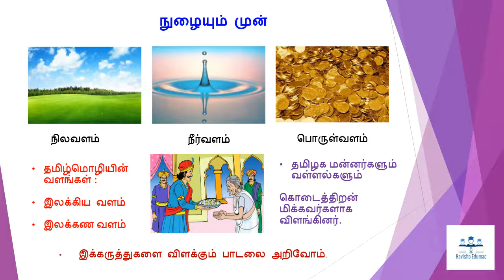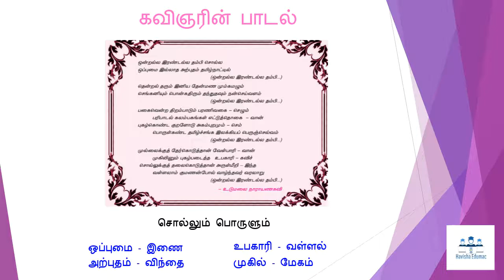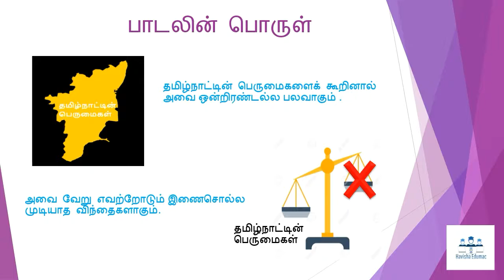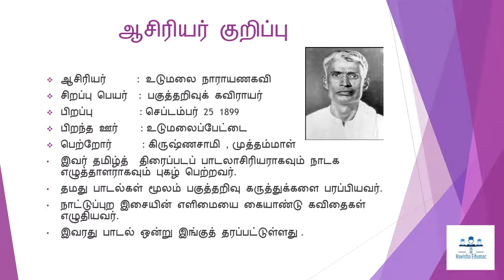ஒன்றல்ல இரண்டல்ல - ஏழாம் வகுப்பு இயல் 1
Link of the first video